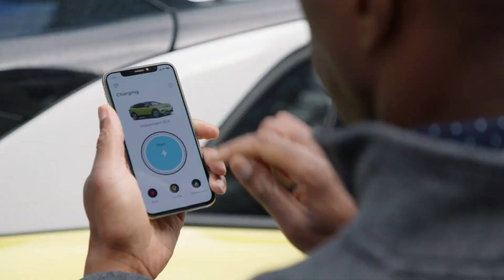ZipCharge Go Empowering the Future of Sustainable Transportation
Discover the future of electric vehicle charging with ZipCharge Go, a groundbreaking portable solution designed by the British startup. This suitcase-like innovation comes in two sizes, providing a convenient and efficient way to extend your electric car's range wherever you go. ZipCharge Go has a bold vision to distribute 100,000 units globally by 2030, aiming to play a pivotal role in accelerating the widespread adoption of electric vehicles.

Explore the convenience of on-the-go charging and redefine your electric mobility experience. ZipCharge Go is not just a portable charger; it's a commitment to sustainable transportation. Read reviews, check specifications, and embrace the ZipCharge Go revolution as it empowers the future of eco-friendly commuting.

With ZipCharge Go, you hold the key to unlocking freedom for your electric vehicle. Join the movement towards a cleaner and greener future, where innovation meets sustainability. Don't miss out on this opportunity to be part of the electric revolution – get your ZipCharge Go today and redefine the way you charge your electric car.